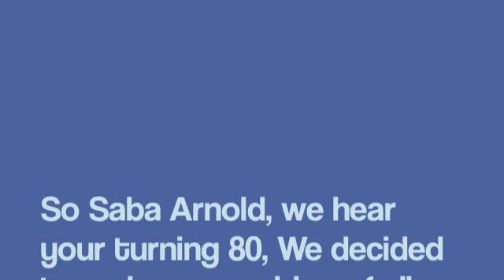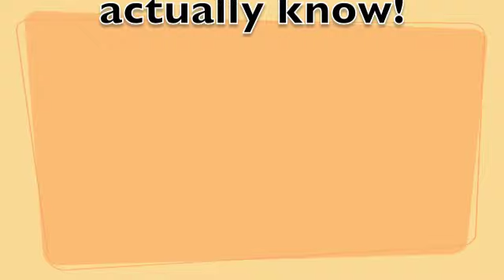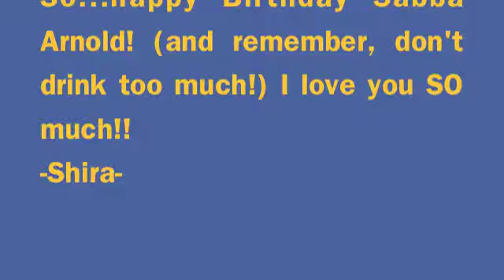Sabba Arnold's 80th birthday!